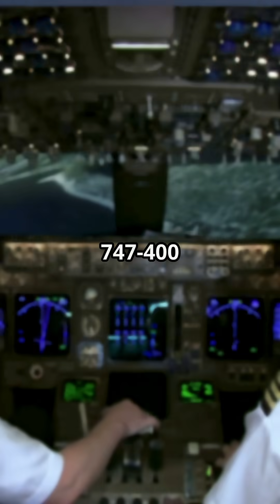Did the 747 change aviation more than any jet in history?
Was the Boeing 747 a revolution — or a relic that outlived its own era?